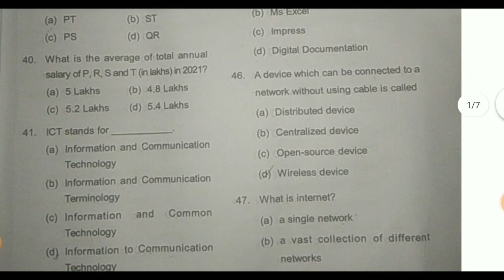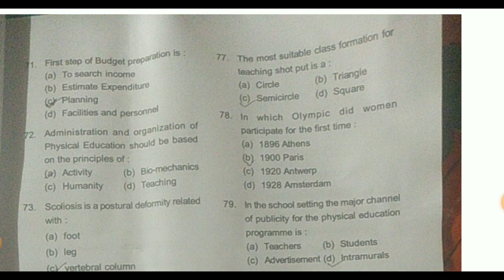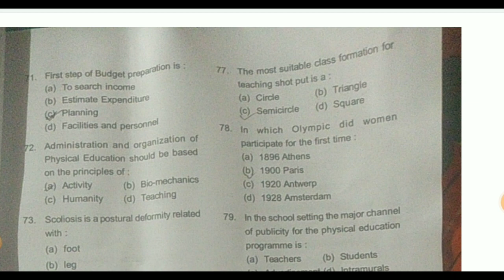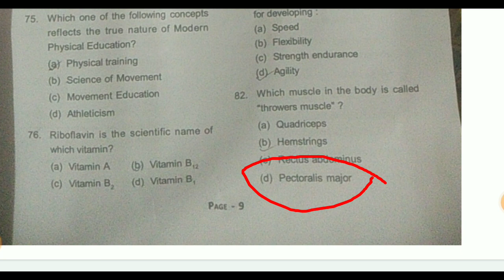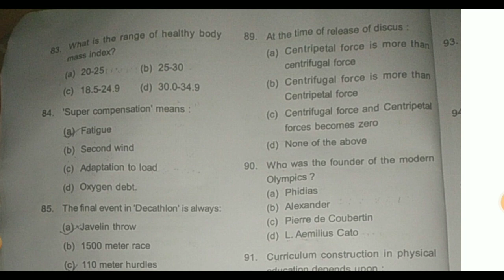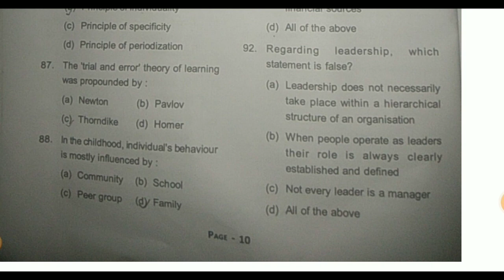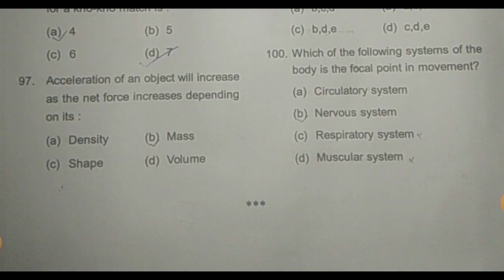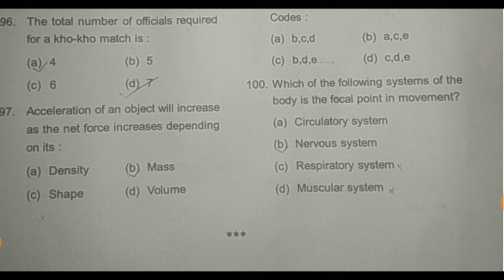SSD PET Teacher Exam Questions 2022 Odisha|Answer Key Check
SSD Teacher Requirements 2022 Odisha |SSD Teacher Exam 2022|Answer Key Checking